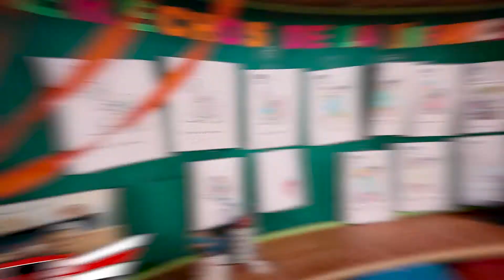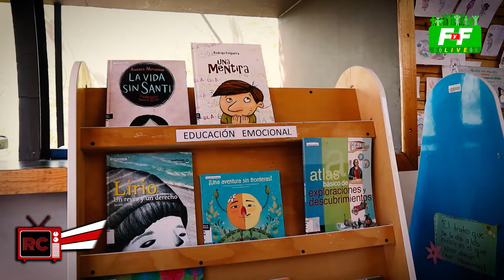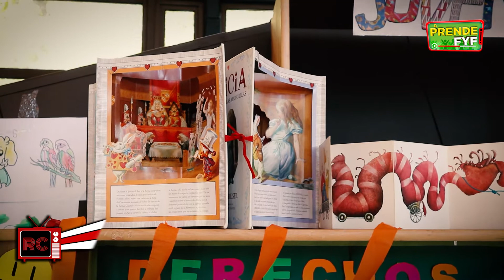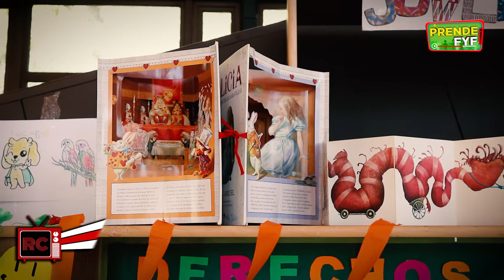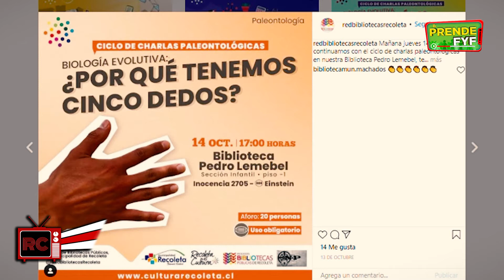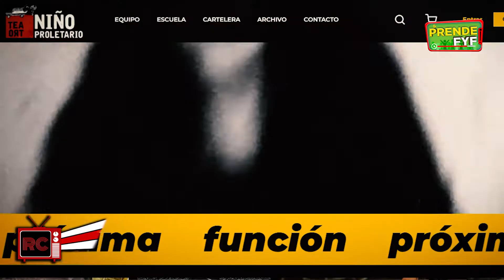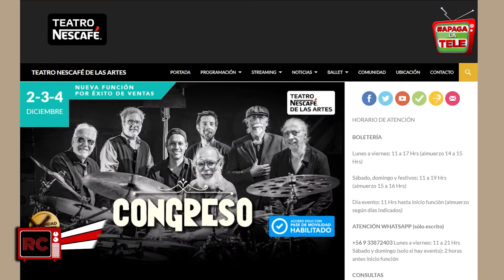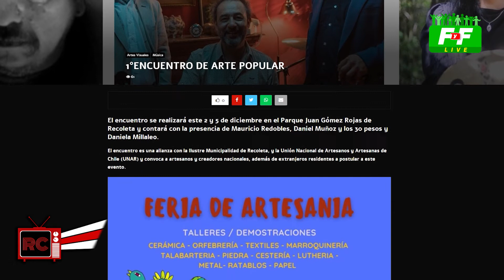Resistencia Cultural: Cap. XVII, Parque de la Infancia y Compañia de Teatro Niño Proletario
Hoy fuimos al Parque de la Infancia en la comuna de Recoleta y conocimos la Biblioteca Pablo Neruda.

Además, la compañia de teatro Niño Proletario se hace presente para contarnos de "Preludio", su más reciente trabajo y sus próximos proyectos.

Y como siempre nuestras secciones "Vox Populi" y "Joyitas del Streaming".